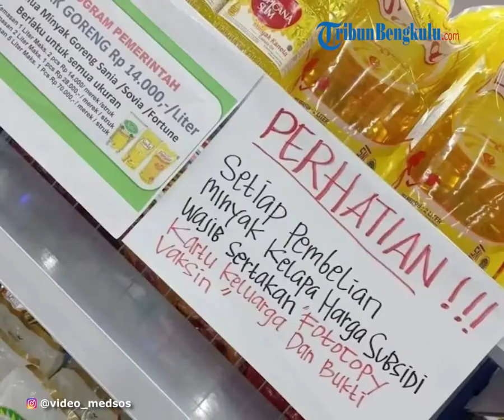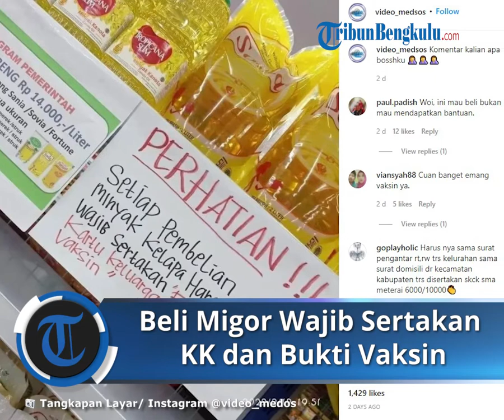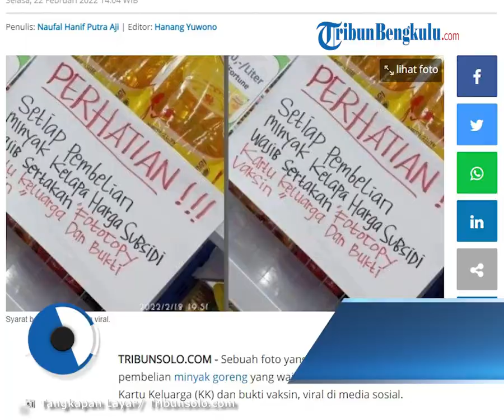Viral Foto Syarat Beli Minyak Goreng Wajib Sertakan KK dan Bukti Vaksin, Ini Penjelasan Pakar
Syarat ini diberlakukan bagi konsumen  yang ingin membeli minyak goreng dengan harga Rp14.000 per liter.

Tidak jelas di mana lokasi syarat tersebut diberlakukan namun hal ini sontak memicu perdebatan.

Informasi ini berawal dari unggahan salah satu akun di Instagram yang kemudian beredar luar ke berbagai platform lainnya.

Untuk diketahui, kini stok minyak goreng sangat langka di pasaran.

Selain itu minyak goreng juga juga tak jarang dijumlai dengan harga yang melambung tinggi.

Wajar jika akhirnya banyak masyarakat yang tergiur melakukan pembelian tersebut meskipun kerahasiaan data pribadi menjadi taruhannya.

Padahal KK maupun bukti vaksin kita memiliki data pribadi yang sangat penting dan krusial.

Dua dokumen itu berisikan Nomor Induk Kependudukan (NIK) dan nomor KK yang menjadi identitas diri kita.

Syarat beli minyak goreng dengan KK dan bukti vaksin tak ada dasar hukumnya

Dilansir dari Kompas.com, Pakar komunikasi digital Universitas Indonesia, Firman Kurniawan mengatakan, jika memang berlaku demikian, syarat menyertakan KK dan bukti vaksin itu merupakan tindakan sewenang-sewenang.

Apalagi jika kemudian supermarket yang bersangkutan menolak menjual minyak goreng kepada pembeli dengan alasan ketiadaan dokumen tersebut.

"Tidak ada dasar hukumnya, alasannya apa mereka boleh meminta data pribadi kita, harus diverifikasi apakah mereka, supermarketnya, mampu menjaga keamanannya," jelasnya kepada Kompas.com, Selasa (22/2/2022).

Ia mengatakan, pihak yang mengumpulkan data pribadi masyarakat memiliki kewajiban untuk menjaga kerahasiaannya.

Hal ini termasuk dalam RUU Perlindungan Data Pribadi yang sayangnya, sampai saat ini belum diresmikan.

Meski demikian, Firman menambahkan, data pribadi dikategorikan PBB sebagai Hak Asasi Manusia (HAM).

Artinya, data tersebut layak mendapatkan perlindungan dari pemerintah dan regulasi yang ada.

Bukan hanya berupa fotocopy KK dan bukti vaksin namun juga ketika penjual ingin memotret dan mencatat nomor identitas kita itu.

Ia berpendapat, masyarakat berhak menolak syarat tersebut ketika ingin membeli minyak goreng.

Selain itu, kita juga bisa melaporkan syarat tersebut ke lembaga konsumen maupun kementriaan yang bersangkutan.

Fotocopy KK dan bukti vaksin menyediakan data pribadi yang amat penting

KK maupun bukti vaksin kita memiliki data pribadi yang sangat penting dan krusial.

Firman mengingatkan, kombinasi dua data itu saja sudah sangat cukup untuk disalahgunakan.

Contoh paling mudah, kombinasi NIK dan nomor KK bisa dipakai untuk mendaftarkan nomor handphone yang baru dengan identitas palsu.

"Gampangnya nomor baru itu bisa dipakai untuk memeras orang, meneror sampai daftar aplikasi pinjol," jelasnya.

Selain itu, ada berbagai kemungkinan lain yang bisa dilakukan dengan berbekal data pribadi kita itu.

Maka dari itu, Firman menyarankan kita untuk tidak mudah menyerahkan data pribadi tersebut begitu saja, termasuk demi minyak goreng di masa sulit seperti ini.

"Negosiasi saja, mungkin supermarket perlu untuk pendataan tapi sampaikan saja kalau kita keberatan memberikan informasi pribadi itu, tanyakan soal keamanannya," tutupnya.

Artikel ini telah tayang di TribunSolo.com dengan judul Viral Beli Minyak Goreng Harus Menyertakan KK dan Sertifikat Vaksin, Waspada Ancaman Data Pribadi,
Penulis: Naufal Hanif Putra Aji | Editor: Hanang Yuwono